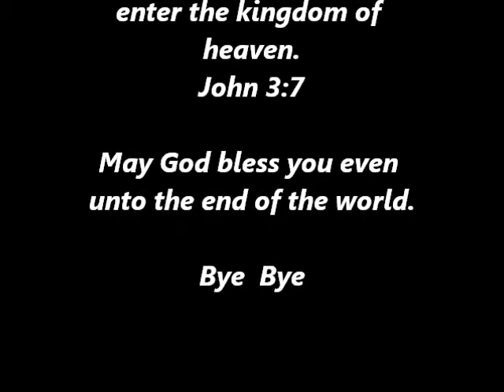Freewill Baptist 9-17-11 #2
Ernest Carter and the Bluegrass Hymn Trio